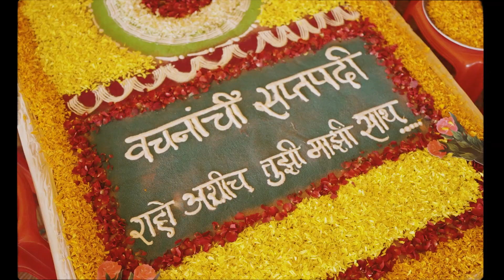Vaidik Vivah Love Story Of Pranav Ruchika...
Couple Name :- Pranav & Ruchika
Captured By :- Krew Studio
" We Make Moment Special For You "